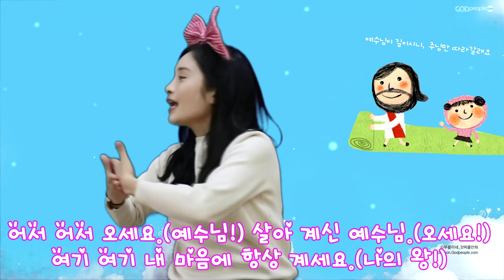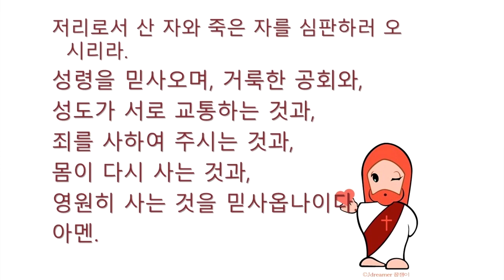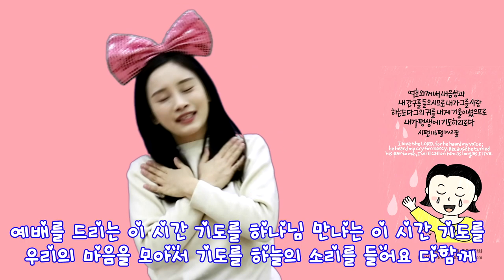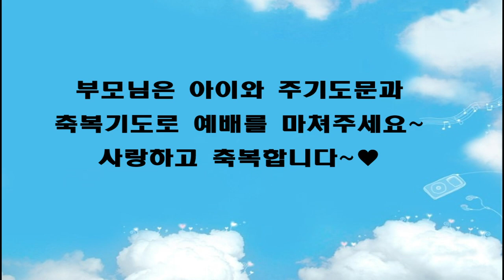[사랑스러운 주일학교] 3월 15일 영아부 예배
3월 15일 영아부 온라인예배